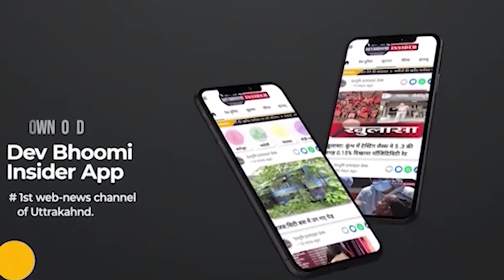आय से अधिक संपत्ति मामले में मेयर गामा के खिलाफ प्रदर्शन करेगी कांग्रेस